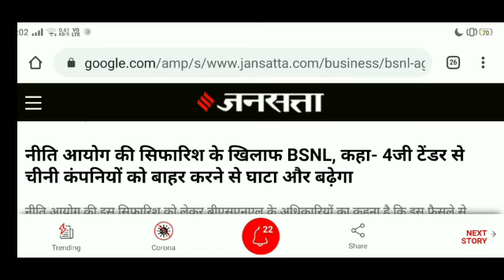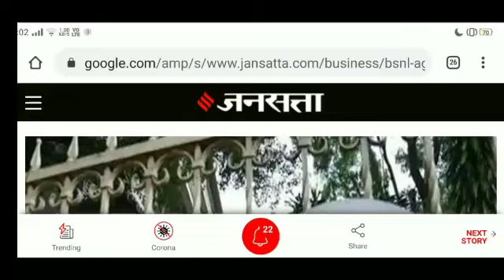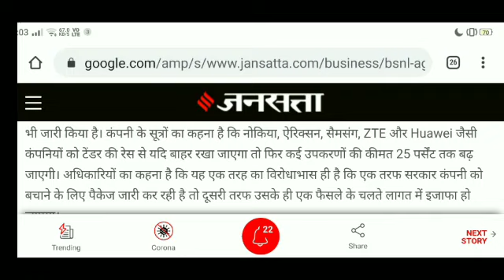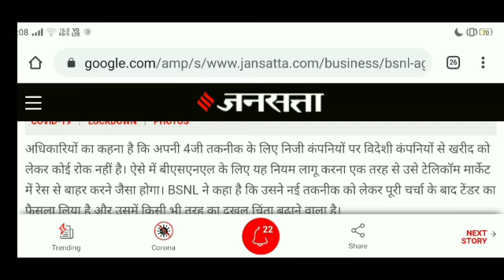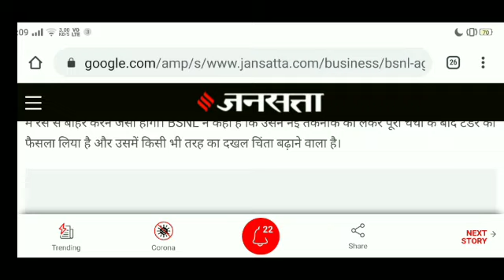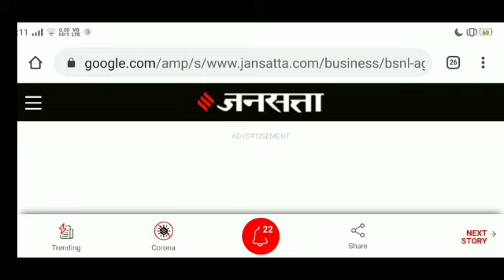bsnl news |bsnl vrs second installment |bsnl news today |bsnl contract worker salary |mtnl